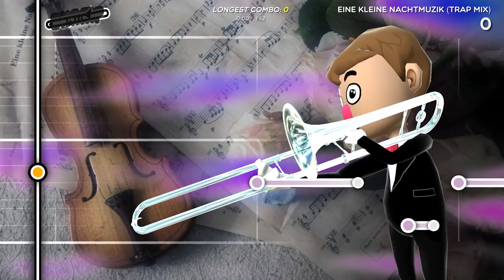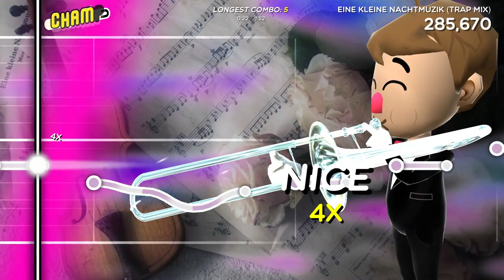LORE in Trombone Champ?!?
MatPat said there's lore in this game so I'mma go find it!